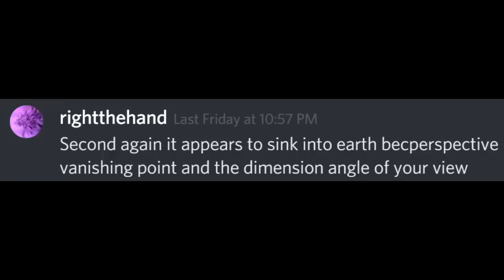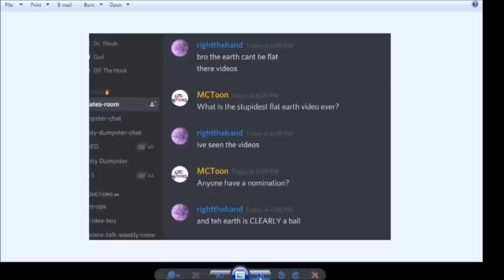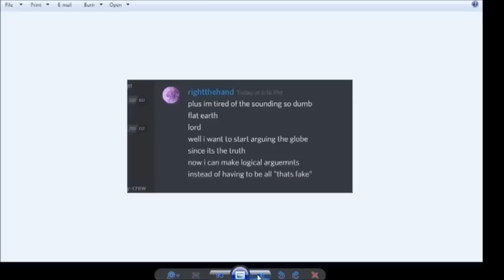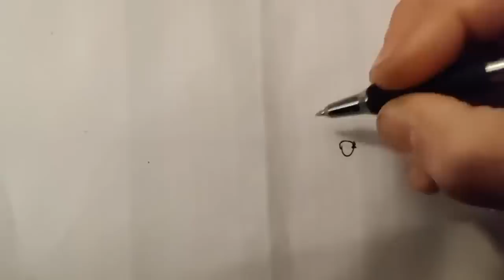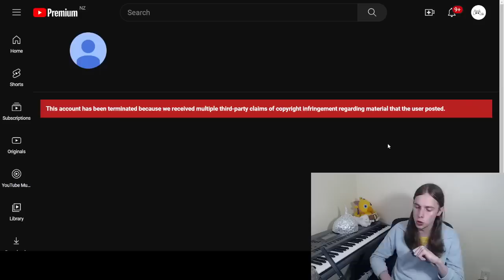Flat Earther Steals A Dog, Then Gets Banned From YouTube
Today we're going to take a look at a flat earther who stole a dog, and then was banned from youtube. But before that, I want to go through the history of this flerf as a kind of send off, as he is the result of a mistake I made nearly 4 years ago. It's also just some really funny stuff.

$50 Patrons:
Hugh Jarsz
M.C.Nutkin
SHaKie
Jett Alone
Nathaniel Muller
Vermont1777

$20 Patrons:
Wolfie
Morrie
Graymore Ghost
KidVicious
Sacha Campbell
Definitely Not Nasa
Craig D'Amelio

$10 Patrons:
What Jesus
FTFE
MCToon
Richard Wilkin
Chuck Floyd
FactorOfTwo
NeonEvie

$5 Patrons:
Simon D.
Betsy Klein
Nowpinion
Steven De Bock
Stephen Litten
William Foley
Felicity Ellis
KilianP
Steve Plegge
Gerard O'Reilly
Toby Inkster
Stewart Chant
Dreffed
David Busuttil
Claire S. Bear
Mike Phillips